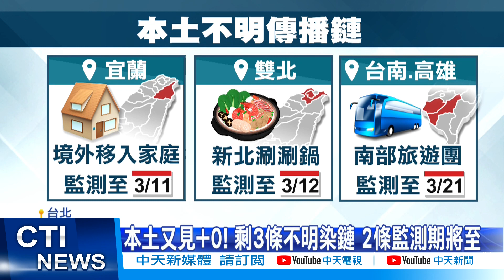【每日必看】睽違68天本土''+0'' 有望4月脫口罩正常生活? @中天新聞CtiNews 20220311